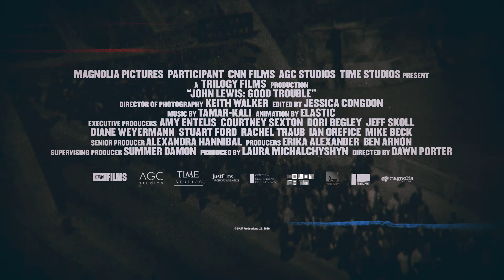JOHN LEWIS: GOOD TROUBLE Trailer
Coming Friday, July 3 to Film Forum's Virtual Cinema

 DIRECTED BY DAWN PORTER

From acclaimed filmmaker Dawn Porter (TRAPPED, GIDEON’S ARMY), JOHN LEWIS: GOOD TROUBLE chronicles the life and career of the legendary civil rights activist and Democratic Representative (since 1987) from Georgia. Using interviews and rare archival footage, the film covers John Robert Lewis’s 60-plus years of social activism and legislative action on civil rights, voting rights, gun control, health-care reform and immigration. Using present-day interviews with Lewis, now 80 years old, Porter explores his childhood experiences, his inspiring family and his fateful meeting with Dr. Martin Luther King Jr. in 1957. In addition to her interviews with Lewis and his family, Porter’s primarily cinéma verité film also includes interviews with political leaders, Congressional colleagues, and other people who figure prominently in his life.

Presented with support from the Richard Brick, Geri Asher, and Sara Bershtel Fund for Social Justice Documentaries

USA     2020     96 MINS.     MAGNOLIA PICTURES